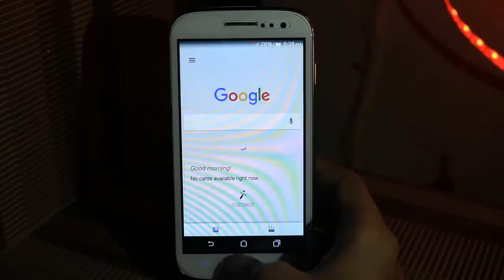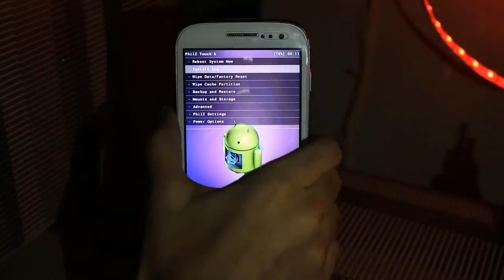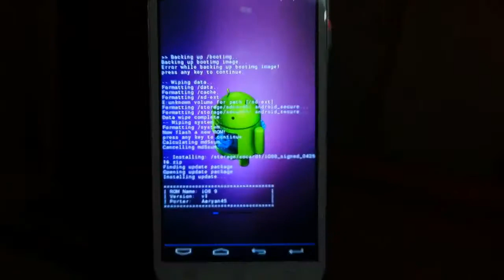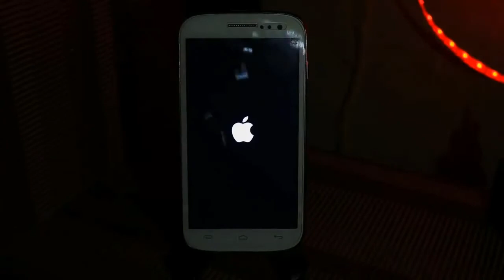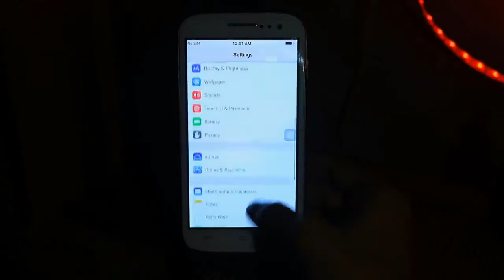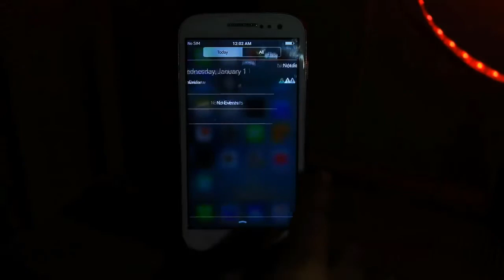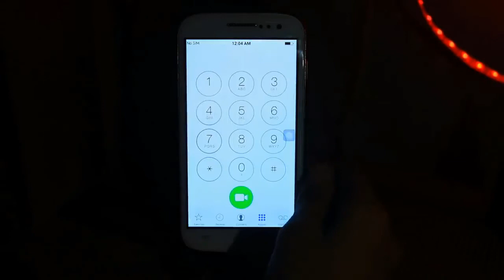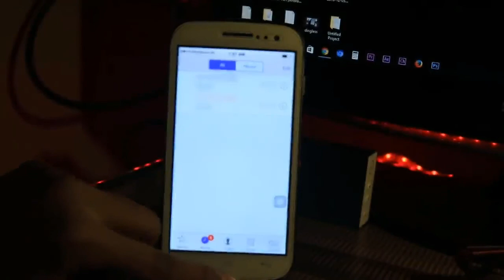Converting Android To Iphone 9 | Hyper Gaming 2.0 | Master Project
Install iOS 9 on Android 👈

✌️Only for Micromax Canvas HD A116 OR First Root your Phone
port this rom to your android device Micromax Canvas HD A116 is used in this video
✌️ Don't forget to take Nandrioid Backup # i am not responsible for damage/bricking of any device
ROM OS Version: 4.4.x
KitKat ROM Kernel: Linux 3.4.x
ROM Firmware Required: Nothing, Just A116 &
Clones Based On: AOSP Version Information Status: Stable Current
Stable Version: v1
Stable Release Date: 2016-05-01